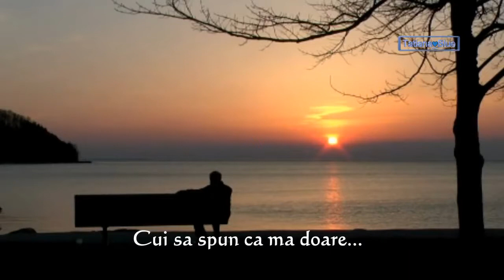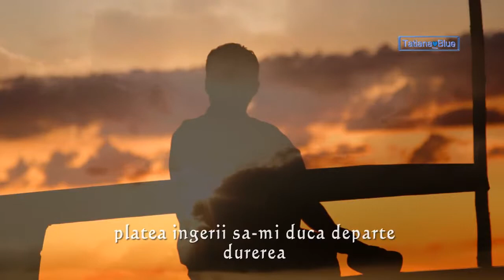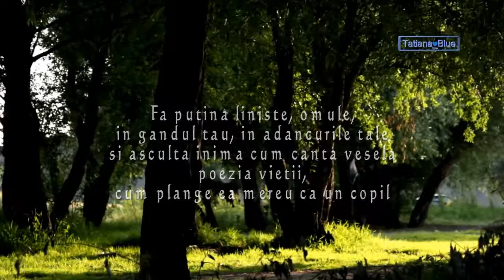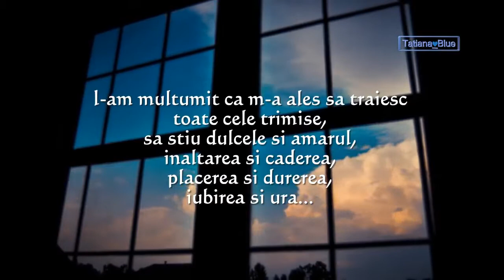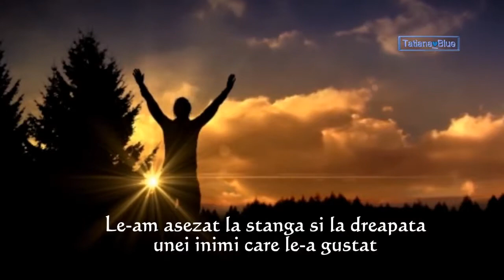Cui sa spun ca ma doare